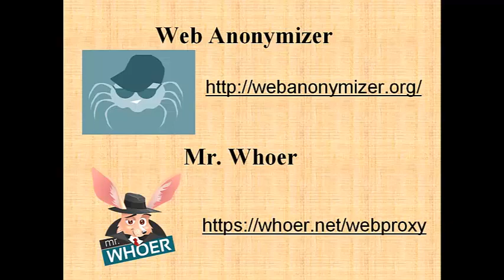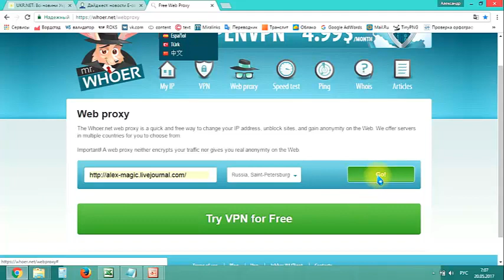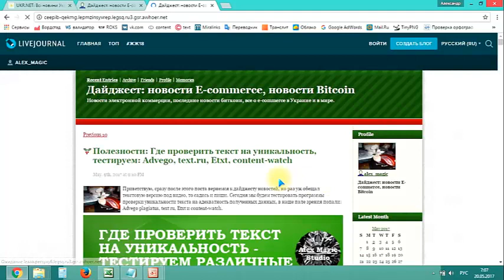Как пользоваться анонимайзером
В этом видео показано как пользоваться анонимайзером.